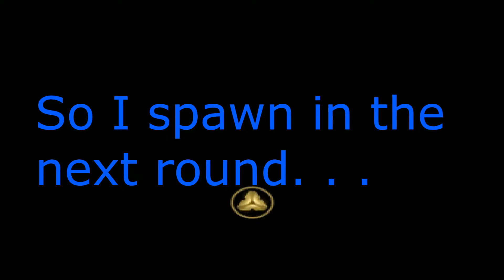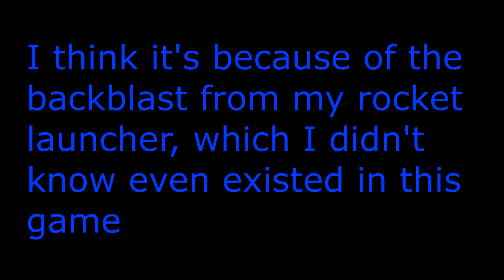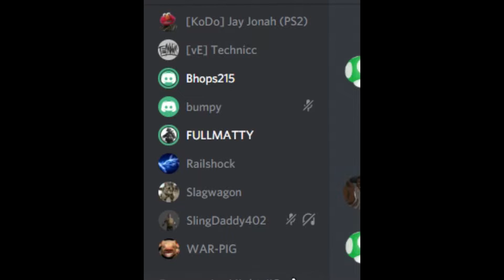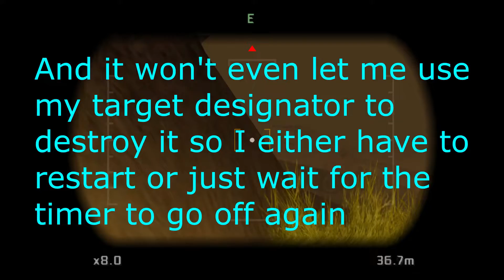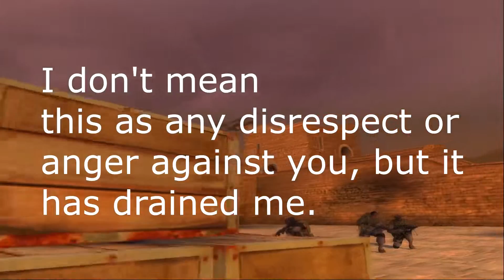SOCOM FAILS +MORE 3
Remember that these are highlights and so not all of these will be fails.
It's just that the fail part of these videos seemed to have taken over.